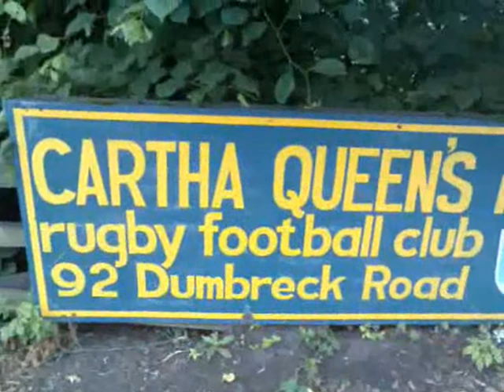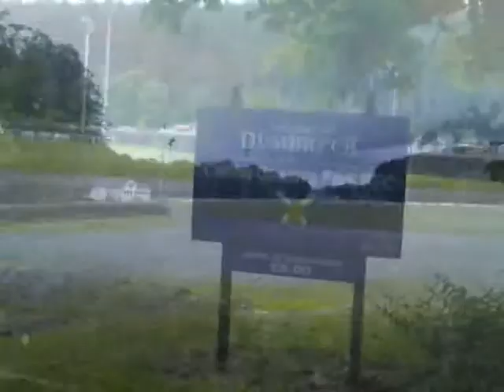Outside Dumbreck (Home to Cartha Queens Park Rugby Football Club)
Hi there. This is a Rugby Union ground based in Glasgow's Southside. The actual Ground is located right at the start of Pollok Park. Cartha Queens Park currently play in Scottish Premiership Division 2. Hope you like it!